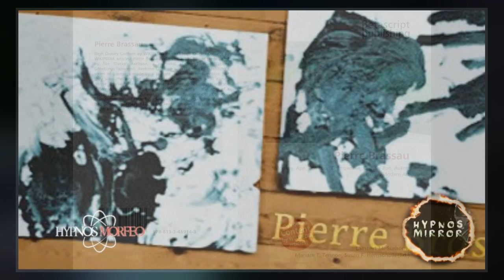Pierre Brassau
Pierre Brassau was a chimpanzee and the subject of a 1964 hoax perpetrated by Åke "Dacke" Axelsson, a journalist at the Swedish tabloid Göteborgs-Tidningen. Axelsson came up with the idea of exhibiting a  of paintings made by a non-human primate, under the pretense that they were the work of a previously unknown French artist named "Pierre Brassau", in order to test whether critics could tell the difference between true avant-garde modern art and the work of a chimpanzee.